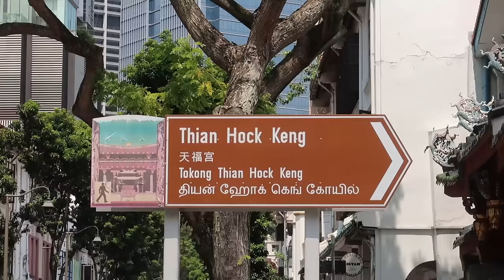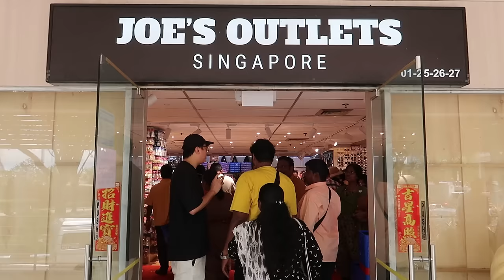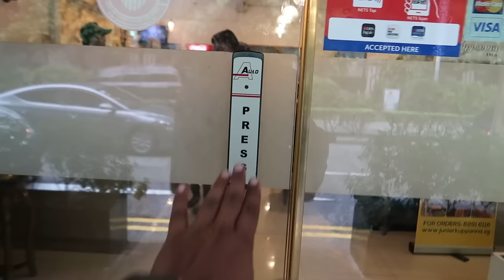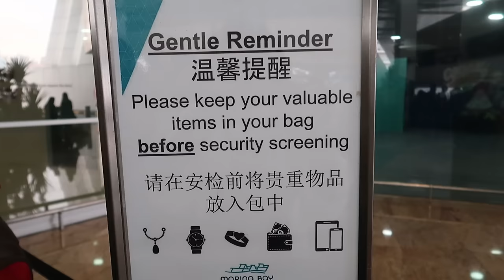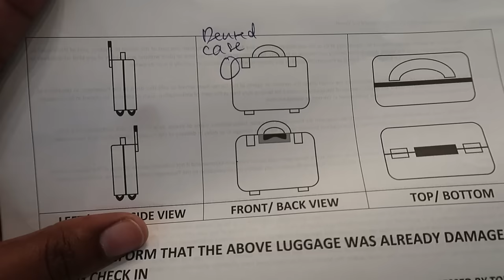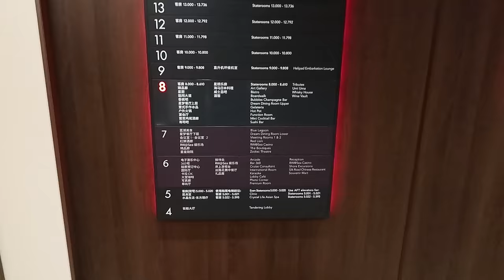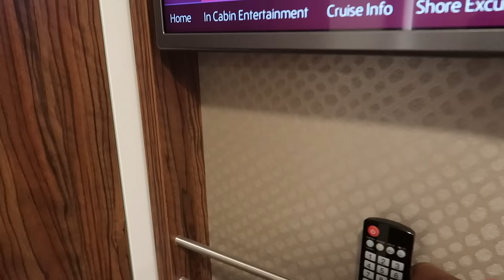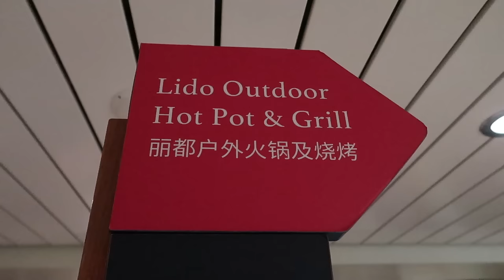SINGAPORE CRUISE SHIP In Tamil | Singapore Cruise Tour | Tamil Travel Vlog {EP - 19}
🌟Salem SS Travel🌟
💰PACKAGE COST (Note: The package cost may vary seasonally)💰
👉10 Days Trip: 1,85,000 INR (All Inclusive)
👉6 Days Trip: 1,08,000 INR (All Inclusive)

🗓️ Trip Month: May 2023 (10 Days Trip)

Embark on a virtual voyage with us as we share our incredible Singapore Genting Dream Cruise experience! 🌊 Join us on this enchanting journey aboard the luxurious Genting Dream cruise ship, where we explore the stunning landscapes of the open sea, indulge in exquisite dining, and partake in exciting onboard activities.

🛳️ Cruise Highlights:
From the moment we set foot on the ship, every detail was designed for an unforgettable experience. Witness the breathtaking views of the Singapore skyline as we set sail, and discover the onboard amenities that make Genting Dream a floating paradise.

🍽️ Dining Delights:
Indulge your taste buds with a culinary adventure! We'll take you on a tour of the diverse dining options, from fine dining restaurants to casual eateries, showcasing the delectable dishes that cater to every palate.

🎉 Onboard Entertainment:
Experience the vibrant entertainment scene that makes Genting Dream a floating city of fun! From spectacular live shows to thrilling activities, there's never a dull moment on this cruise.

🤩 Memorable Moments:
Join us in reliving the special moments that made this cruise a truly magical experience. From sunrise on the deck to the starlit nights at sea, these memories will stay with us forever.

👍 Planning Your Own Cruise:
Thinking of embarking on a cruise of your own? We've got you covered!